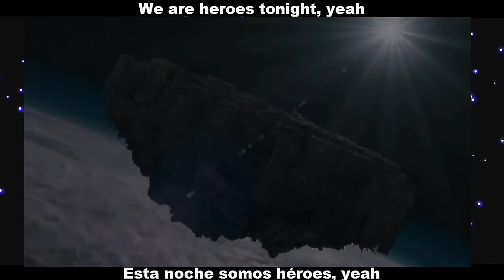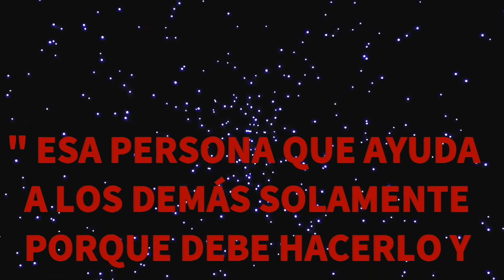MOTIVACIÓN SUPERHÉROES🎬 SUPERMAN - Heroes Tonight (NCS)MOTIVACIÓN PARA ENTRENAR/MÚSICA ELECTRONICA 🎧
MOTIVACIÓN - ENTRENAMIENTO-MÚSICA - FRASES MOTIVADORAS - BOXEO - ARTES MARCIALES - PELÍCULAS - SUPERHÉROES - (Subtitulado en español e inglés)

FRASE:
" ESA PERSONA QUE AYUDA A LOS DEMÁS SOLAMENTE PORQUE DEBE HACERLO Y PORQUE ES LO CORRECTO ES SIN DUDA ALGUNA, UN VERDADERO SUPERHÉROE "
ESTE VÍDEO TIENE COMO OBJETIVO MOTIVAR E INCENTIVAR  A TRAVÉS DE LA MÚSICA, REALIZADO UN  CAMBIO EXTREMO EN TU VIDA CON EL FIN DE DESPERTAR AL HÉROE QUE LLEVAS DENTRO. 👊💪
MÚSICA LIBRE, no hay ninguna intención de infringir los derechos de autor, el audio e imágenes no es de mi propiedad, simplemente lo hago por entretenimiento.

VÍDEOS de: SUPERGIRL(SERIE) - SUPERMAN RETURNS - SUPERMAN (1978)

1)MÚSICA del canal: Videos para fiestas de 15 - Casamientos  (00:00 - 00:20)
Canción: SUPERMAN - MICRO COVERS SIN COPYRIGHT

2)MÚSICA del canal: NoCopyrightSounds (NCS Release) (00:20 - 07:06)
Canción: Heroes Tonight (feat. Johnning)
Artista: Janji

VÍDEO DE  ESTRELLAS del canal: Vadeyka
overlay/sparkle from madison nicole zeingler || black star